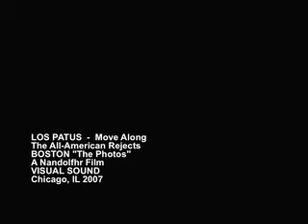LOS PATUS - The Photos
A Nandolfhr Film